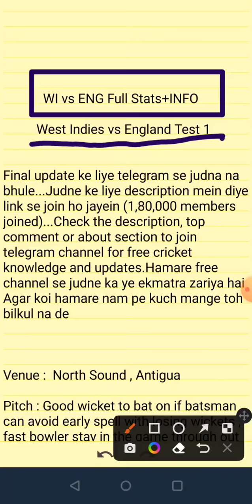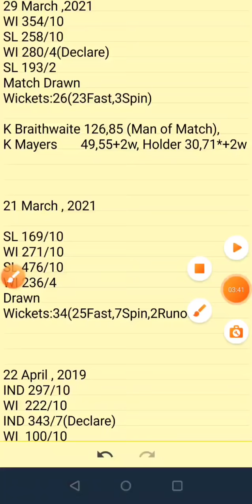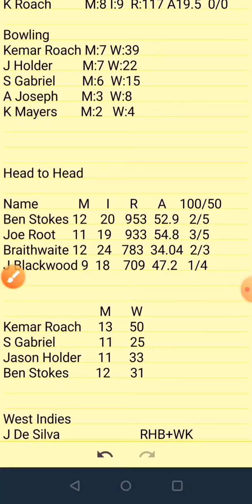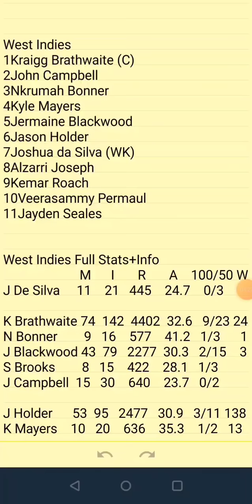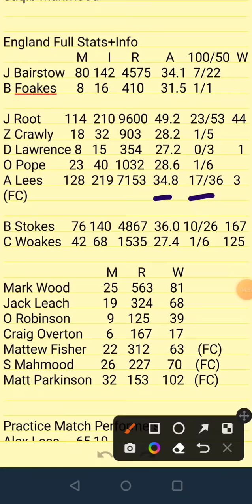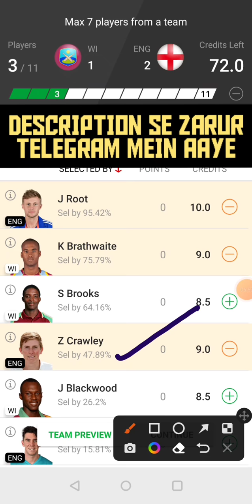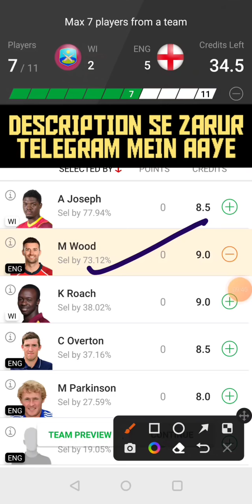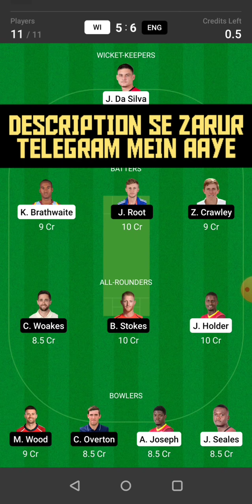WI vs ENG Dream11|WI vs ENG Dream11 Prediction|WI vs ENG Dream11 Team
WI vs ENG Dream11|WI vs ENG Dream11 Prediction|WI vs ENG Dream11 Team| is match of wi vs eng dream11 test and includes match preview for wi vs eng dream11 from the wi vs eng test
Cric11Forecast

wi vs eng dream11 prediction
wi vs eng dream11
wi vs eng dream11 team
wi vs eng dream11 today
wi vs eng dream11 team today
wi vs eng test series dream11
dream11 wi vs eng
dream11 prediction wi vs eng
dream11 today wi vs eng
wi vs eng prediction
wi vs eng dream11 best team
wi vs eng  test
wi vs eng dream11  today team
wi vs eng dream11 analysis
wi vs eng today dream11
wi vs eng dream11 prediction today
wi vs eng dream11 prediction team
eng vs wi dream11 today
eng vs wi
eng vs wi dream11
eng vs wi dream11 team
dream11
cric11forecast
wi vs eng test dream11 prediction

1. This analysis  is based on my

2.Dream11 takes great care to comply with all central and state legislation in India to ensure that  users are fully protected. Every contest on  platform is carefully designed to comply with applicable statutes and regulations in India.